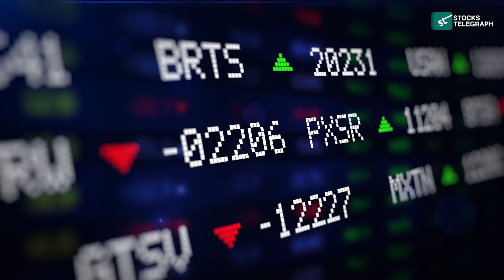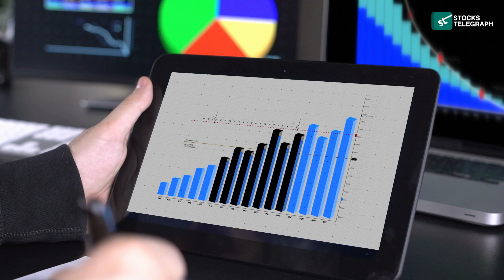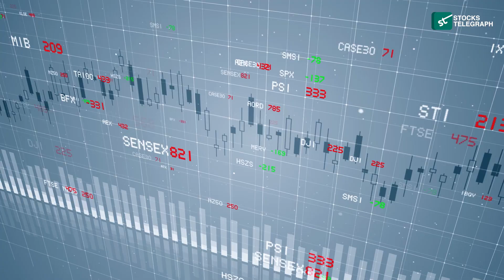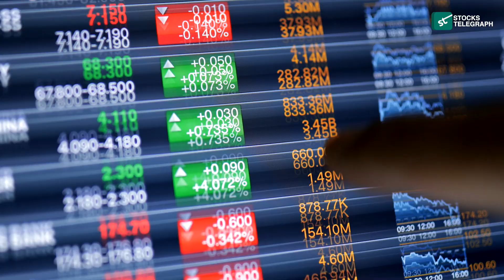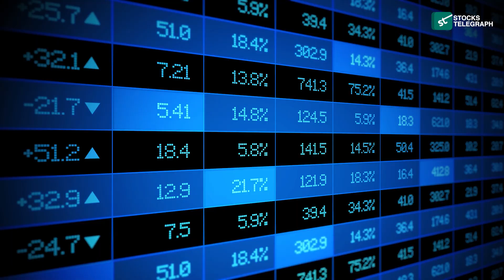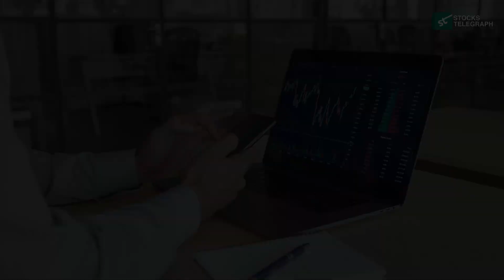How Phunware Inc Could Perform in 2024 | Expert Forecast!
Dive into the potential performance of Phunware Inc in 2024 with our expert forecast in our latest video. As the technology sector continues to evolve, Phunware Inc stands out with its innovative software solutions and strategic initiatives. Join us as we analyze market trends, company fundamentals, and industry dynamics to provide insights into Phunware's potential trajectory in the upcoming year. From its product innovations to its market positioning and growth prospects, we explore the factors that could influence Phunware's performance in 2024. Don't miss out on this expert forecast as we uncover the possibilities for Phunware Inc in the year ahead.